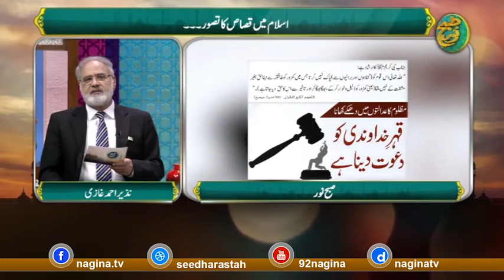Islam mein Qisaas ka Tasawur | Speech on 92News HD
Hazrat Allama Moulana Muneer Ahmad Yousufi ( M.A )
Head of " Nagina Social Welfare Society "
Head of " Anjuman e Asha't Deen e Islam "
Writer of Monthly Magzine " Mahnama Seedharastah "

1-Allah ki muhabbat
2-deen ki muhabbat
3-duniya ki haqiqat